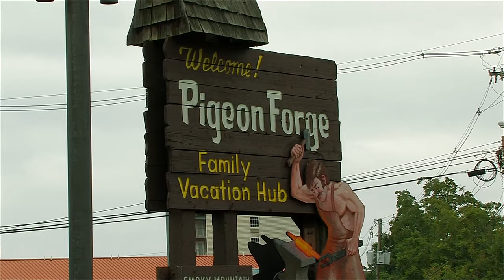"Simply Irresistible" 2 Bedroom Luxury Cabin Near Downtown Pigeon Forge - Cabins USA 2017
With two bedrooms, a theater room, luxury amenities, and a prime location that’s only minutes away from Downtown Pigeon Forge, you’ll find "Simply Irresistible!" This luxurious cabin accommodates up to 8 guests and it boasts everything you’d want on a cabin vacation including a theater room, hot tub, jacuzzi, pool table, and more!

When you aren’t enjoying relaxing at your convenient cabin, you can spend your action-packed vacation days exploring fun sights like Dollywood Theme Park and the Great Smoky Mountains National Park. Book this impressive log cabin today to save big on your Great Smoky Mountain vacation with Cabins USA!

Amenities: 2 Level Cabin, 2 King Beds, BBQ Grill, Deck, Hot Tub, WiFi Internet, Jacuzzi, Theater Room, Resort Pool, Pool Table, Non Smoking, and a Washer/Dryer